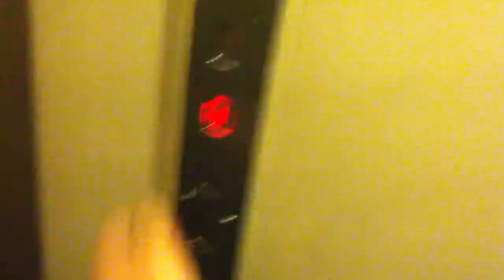Dover Adair Elevator At The Burrendale Hotel Newcastle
dover adair elevator at the burrendale hotel newcastle 3 Floors (B, G, 1,)